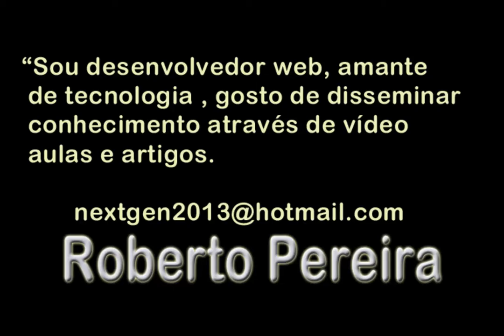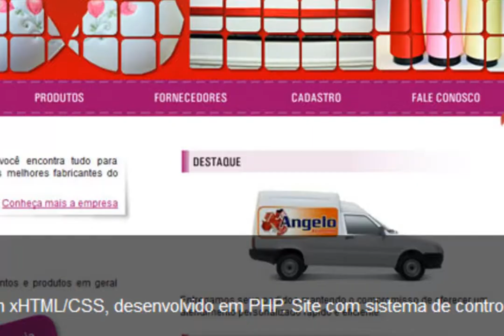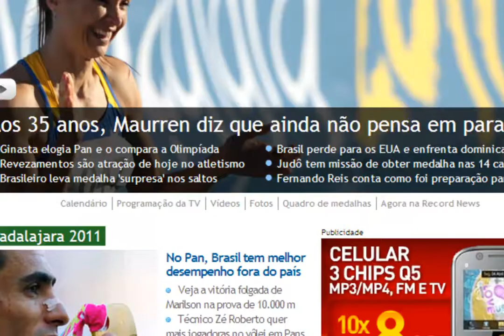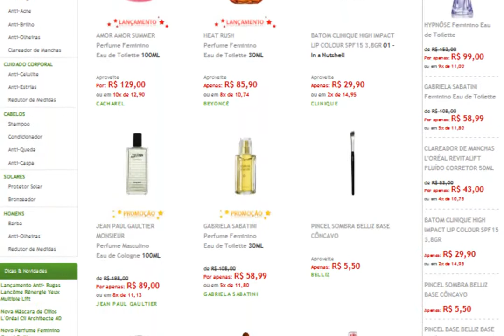Programador web/Formação WebDesign 900 aulas Preview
Para trabalhar como programador web não basta conhecer uma linguagem de programação, é preciso ter domínio de outras ferramentas também. As linguagens mais solicitadas nas empresas são ASP, .NET, Java e PHP.

Objetivos específicos

- Capacitar o aluno a desenvolver e administrar profissionalmente desde simples HomePages a
Websites de terceira geração.
- Possibilitar ao aluno o conhecimento dos recursos técnicos e operacionais dos softwares e linguagens de programação, que envolvem a produção de web sites como:
- Flash, Illustrator
- Dreamweaver
- Fireworks
- Photoshop
- Ajax, CMS
- Planejamento de Sites
- Loja Virtual, Projeto Final